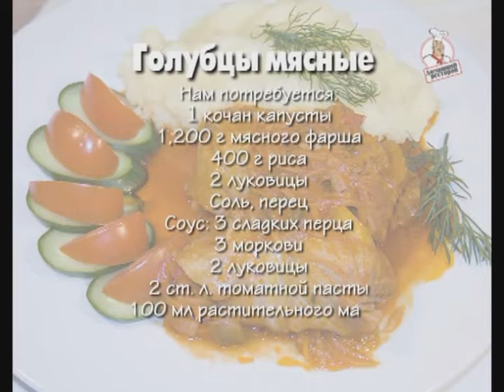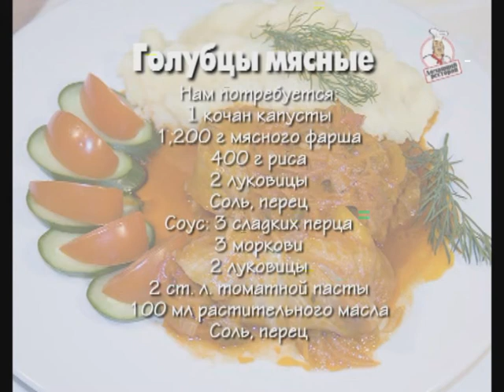Мясные голубцы. Домашний ресторан